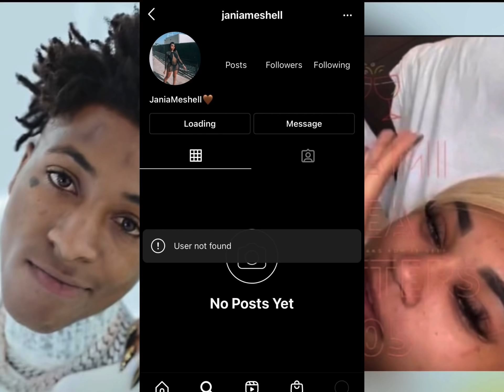NBA YoungBoy Call From J🅰️il + Jania Gets E❌posed Again & Responds‼️😱🤦🏽‍♂️